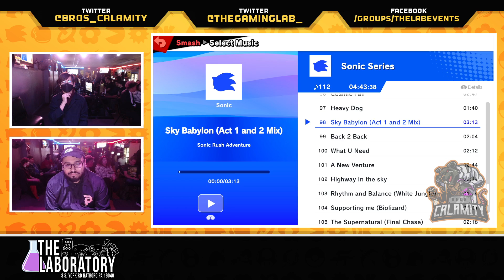CN:B #351 - SSBU - Winners Semis - BONK! vs. Mercury